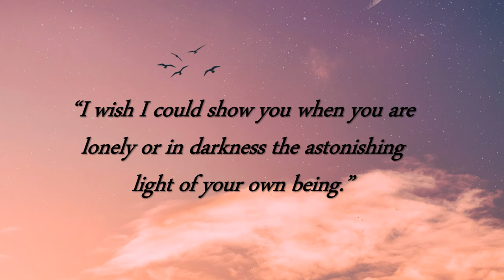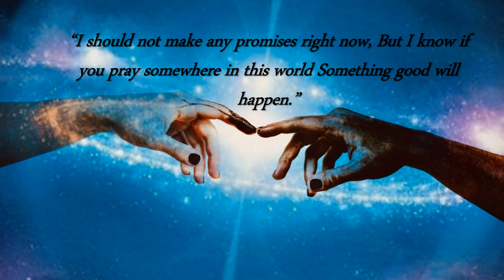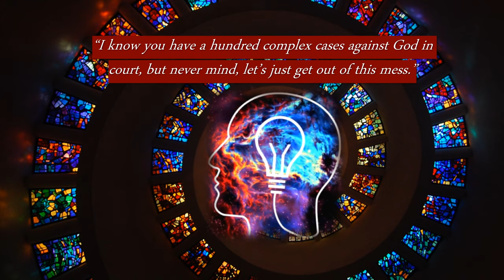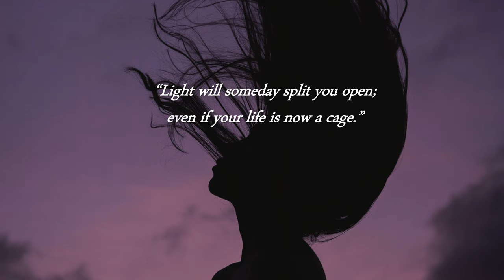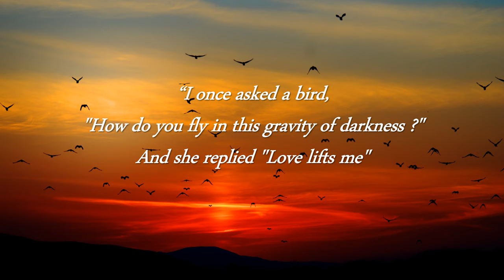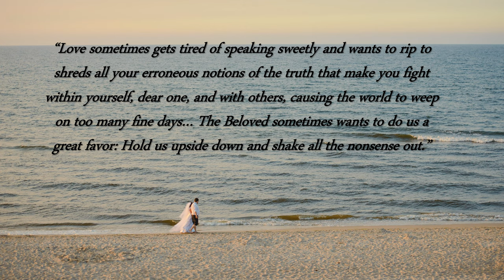Illuminating Hafez Quotes I The Great Persian Poet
The Great Persian Poet Hafez

Khwāja Shams-ud-Dīn Muḥammad Ḥāfeẓ-e Shīrāzī (Persian: خواجه شمس‌‌الدین محمد حافظ شیرازی‎), known by his pen name Hafez ; 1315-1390) and as "Hafiz", was a Persian poet, whose collected works are regarded by many Iranians as a pinnacle of Persian literature. His works are often found in the homes of people in the Persian-speaking world, who learn his poems by heart and still use them as proverbs and sayings. His life and poems have become the subjects of much analysis, commentary and interpretation, influencing post-14th century Persian writing more than any other author.